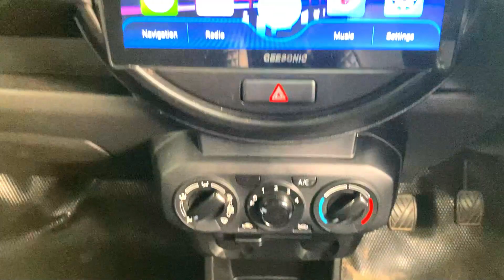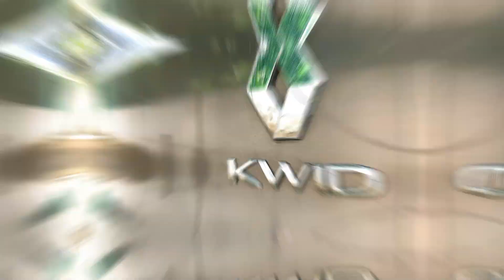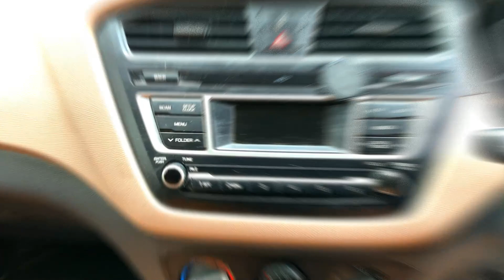Honda Jazz | i20 | S-Presso | Kwid | Budget Cars from 2.75 Lakhs with Warrenty | Cruze Cars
First Choice@CruzeCars